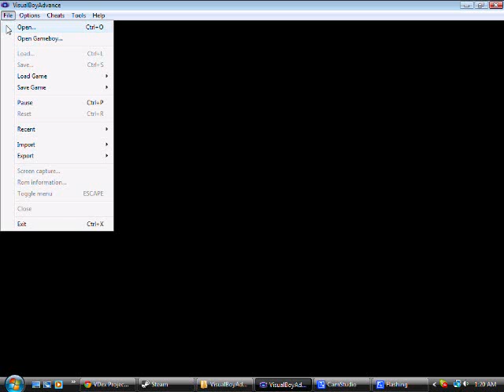Let's Play: Pokemon Ruby - Part 1: Riding in the Moving Van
In this episode of Pokemon Ruby, we get our first Pokemon and beat up a Poochyena that is very weak.